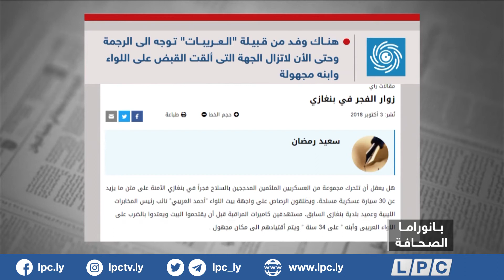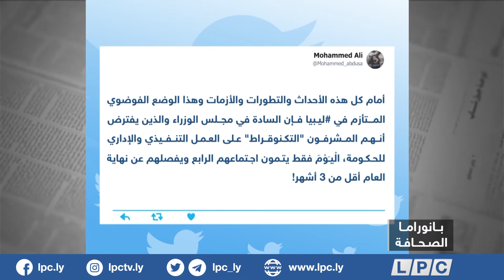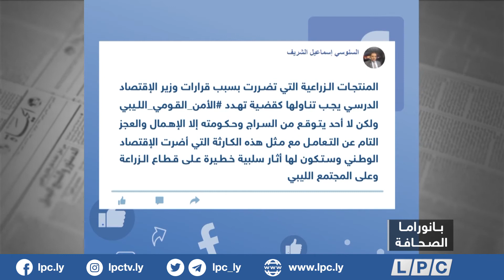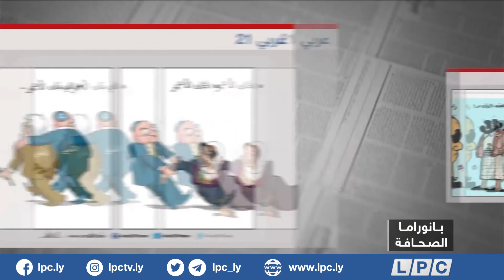بانوراما الصحافة 4-9-2018